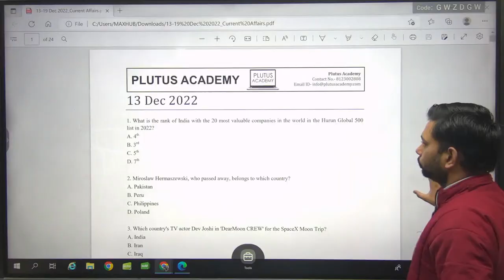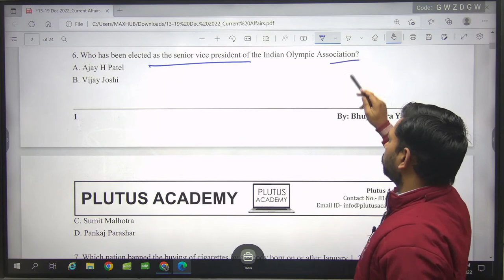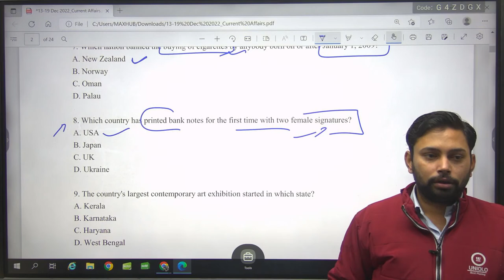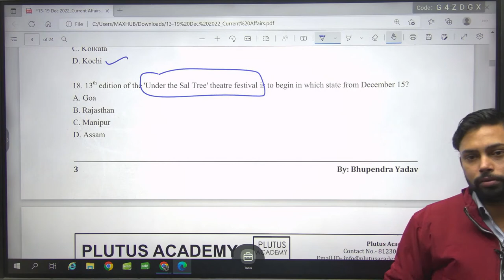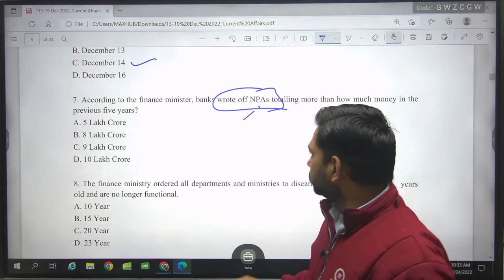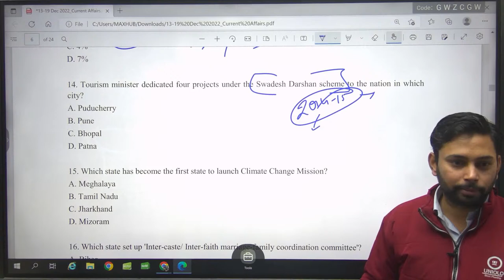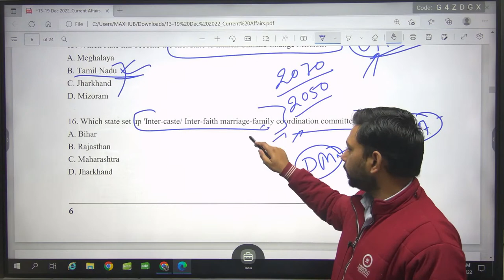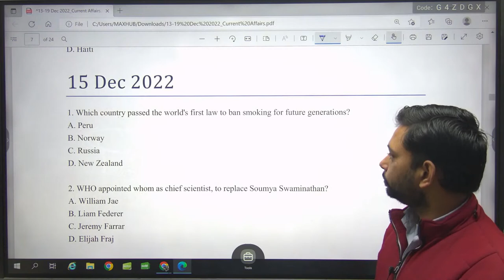Important Current Affairs | 24 December 2022 | Current Affairs Hindi & English | Bhupendra Yadav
In Discussion with the Faculty of Plutus Academy Bhupendra Yadav.

Current affairs plays a significant role in SSC & BANKING Exam Preparation, as
The questions may be directly or indirectly linked to the Syllabus.
Relevance of Current Affairs in SSC-CGL & BANKING can be accessed because it is an indispensable part of the Examination.
To score well in this Examination, there is a need to have a basic understanding and conceptual clarity of news events nationally and
internationally. In addition, many questions are framed politically, socially, economically, and geographically.
So moral clarity, understanding, and comprehensive coverage are needed to read current affairs.
For a better understanding of the importance of current affairs, one should go through this video in which our Faculty will help you to
focus on topics that are important from the Examination point of view and broaden your knowledge by training your mind for elimination in
the Examination.
Join this live session to learn more about the importance of Current Affairs in SSC/BANKING Examinations.

Address: 706 1st Floor Dr. Mukherjee Nagar Near Batra Cinema